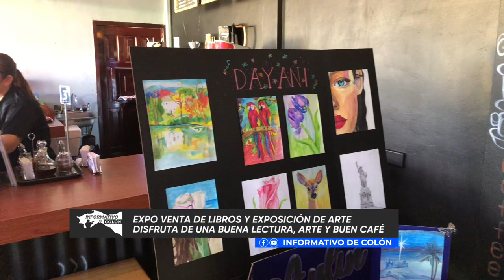EXPOSICIÓN DE ARTE Y EXPOVENTA DE LIBROS 📚